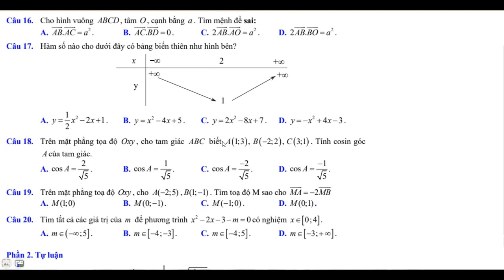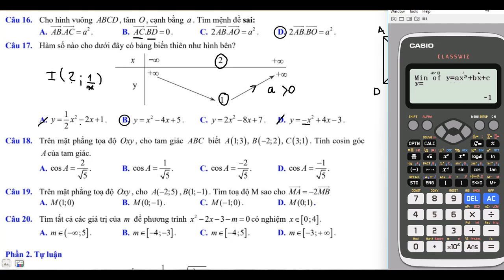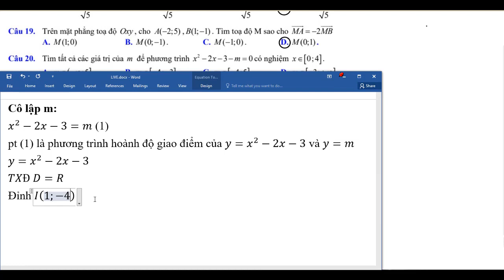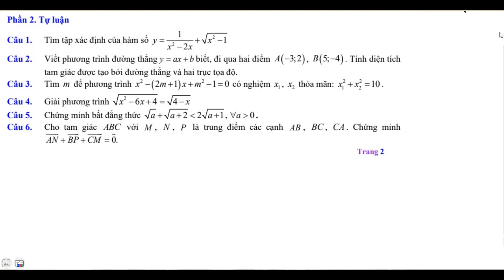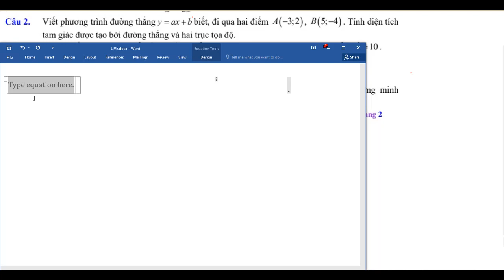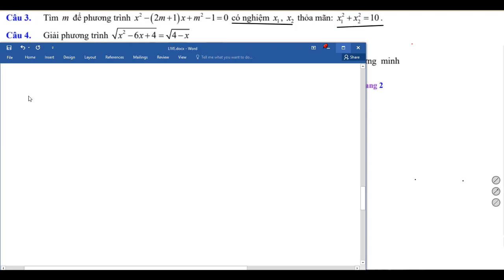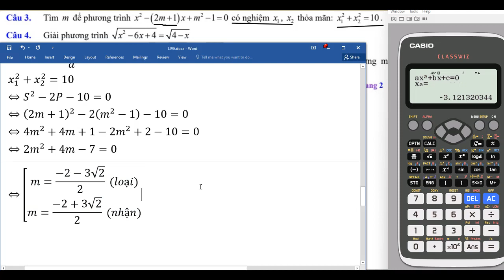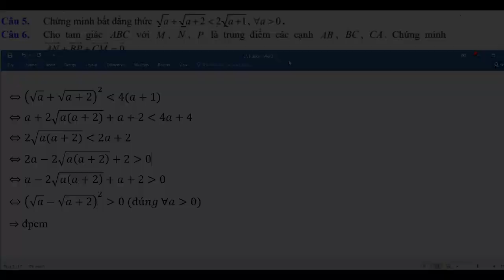TOÁN 10 _ ÔN TẬP HKI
Nội dung video bao gồm các bài ôn tập HKI
👍Techcombank 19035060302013 PHAM HOANG QUAN